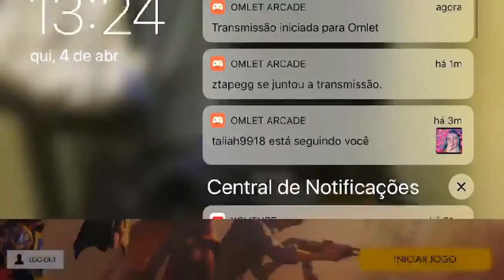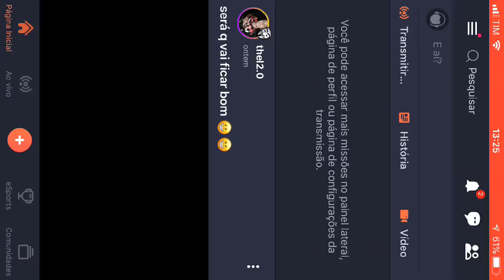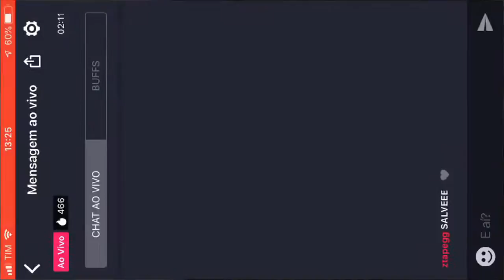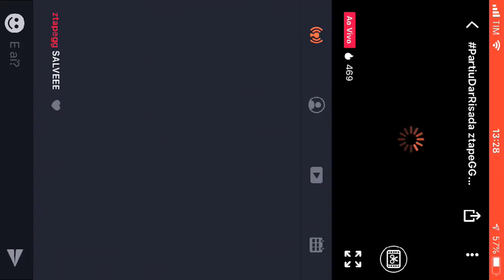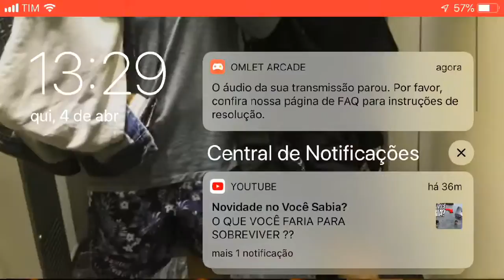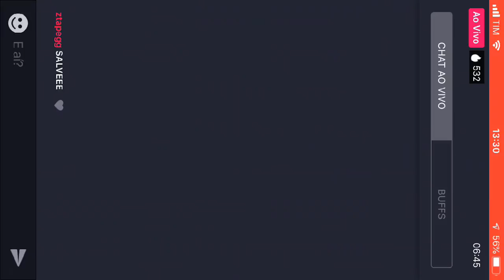PartiuDarRisada ztapeGG Morrendo mt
Solo, DUO ou squad .. Rindo MUUUIITO